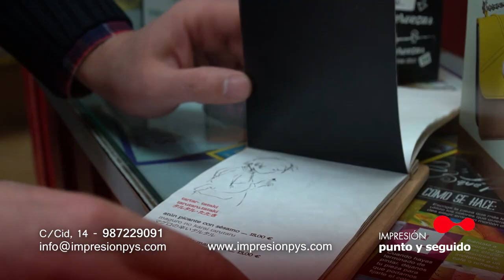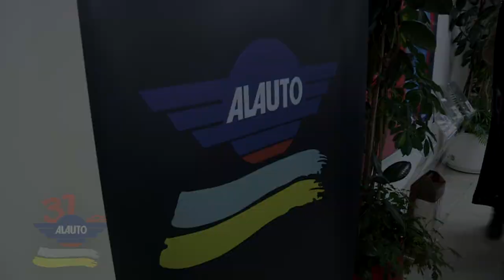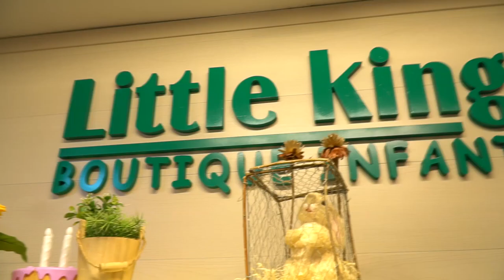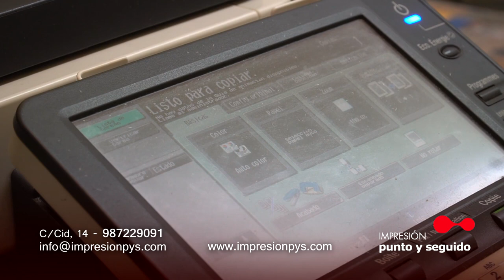DÍAS DE COFRADÍAS 📽 [ CAPÍTULO 1 : ENCUENTRO ]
🔺✝️ Ya está disponible el primer programa de la tercera temporada de Días de Cofradías 💜

📽 [ CAPÍTULO 1 : ENCUENTRO ]

👉  En el programa de hoy os hablamos de "El Encuentro", el acto principal de la Semana Santa leonesa declarado de Interés Turístico. El Abad Tomás Castro, nos cuenta los cambios y novedades que se producirán este año durante la mañana del Viernes Santo.

🚘 Alauto
📚 Impresiones Papelería
👗 Little Kings León
🥖 El Horno de Puente Castro
🍷 Bodega Palomares
🧀 La Casa Del Embutido
Producido por: Twimagen